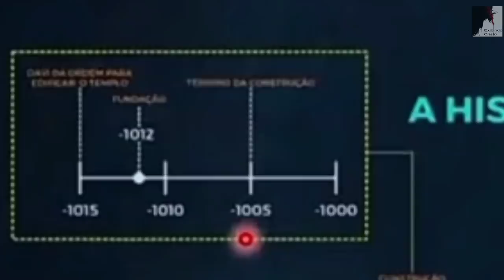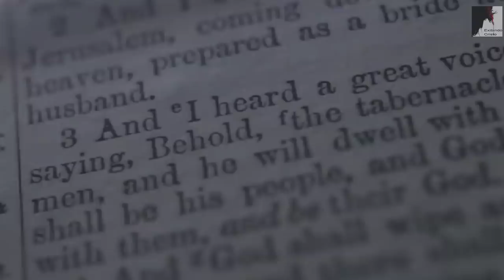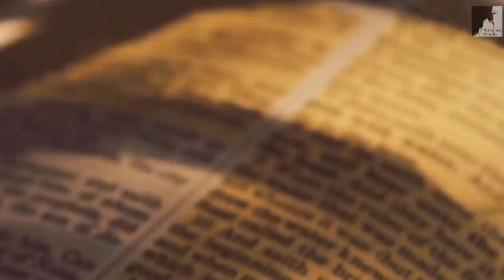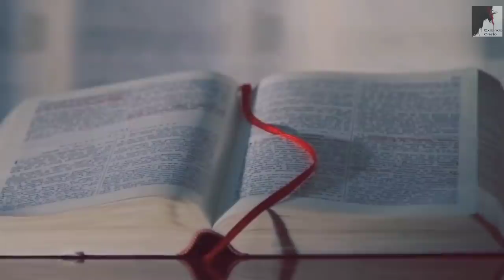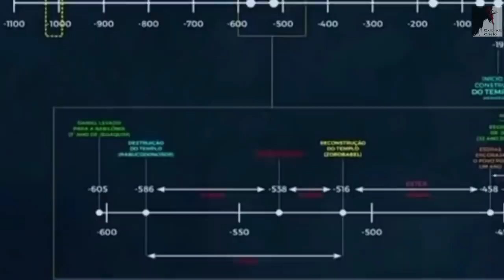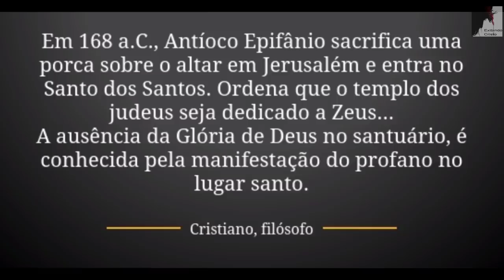Veja Isso: O Terceiro Templo Está a Caminho - Pedro Dong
O Terceiro Templo Está a Caminho. O Pastor Pedro Dong nos conta a historia do Primeiro Templo, do segundo templo e o terceiro eata a caminho. Estamoa realmente vivendo nos dias de Apocalipse, no tempo do fim. O Anticristo colocará a imagem da besta para que todos o adorem. Estamoa próximos do fim do mundo dos grandes acontecimentos do Apocalipse.

🔸PREGAÇÕES

🔸 SÉRIE APOCALIPSE

🔸EZRA MA

🔸MIGUEL MA

🔸EXIBINDO CRISTO

🔸Queridos irmãos!